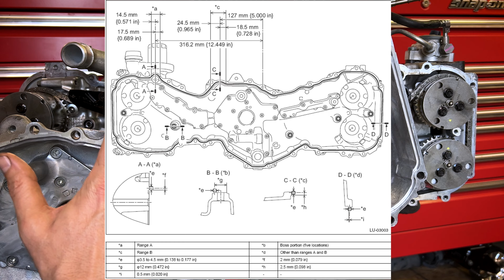Subaru FA/FB Series Engine Timing Chains: Removal & Installation